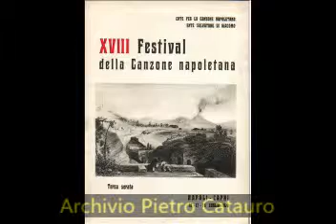Ricordo 'e Nnammurate - Mario Trevi (live)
Annona - Campassi 1970

Canzone 8°classificata ex-equo al XVIII° Festival di Napoli